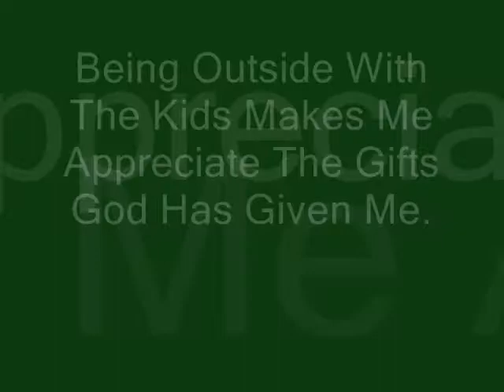Disc Golf With The Kids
Playing disc golf with my kids.  We had a blast and it was such a beautiful day.
Musical Credits:
U2-Beautiful Day
CSF Band-Come and See

Video Credits:
Arik The Adirondack
Original Content